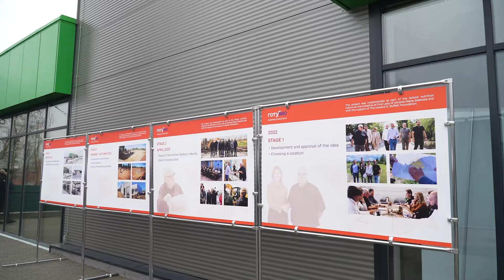Олена Зеленська відвідала новозбудовану першу в країні фабрику-кухню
Заклад, споруджений у місті Бучі на Київщині з ініціативи першої леді та за підтримки The Howard G. Buffett Foundation, відвідали також меценат Говард Баффет, заступник керівника Офісу Президента України Олексій Кулеба, заступник міністра освіти Андрій Сташків, заступник міністра охорони здоров'я – головний державний санітарний лікар Ігор Кузін, представники Міністерства розвитку громад, територій та інфраструктури України, начальники Київської та Харківської обласних військових адміністрацій, міський голова Бучі та представники міжнародних організацій.